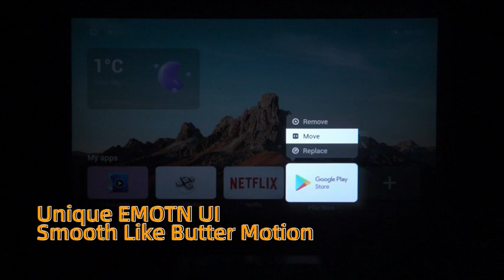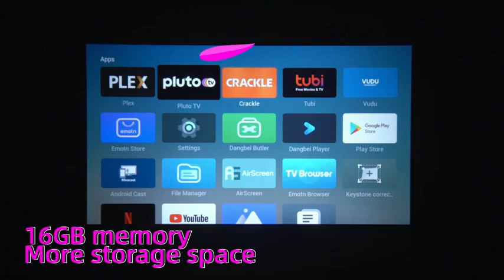Portable Outdoor Projector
Emotn H1 Mini Projector, Native 1080P, 250 ANSI Lumen, Android 9.0 Portable Outdoor Projector, 240" Display, 4-Hour Playtime, WiFi Bluetooth, Compatible with Smartphone/HDMI/USB/PS4/XBOX
product link

Native 1080P Resolution: Stunning 1920×1080 FHD images, providing HD viewing indoors and outdoors at night. Ideal for movie nights and as a gift for relatives and friends.
250 ANSI Lumens: Enjoy a 240-inch screen, With an impressive 250 lumens of color for an extraordinary picture in dark environments - even in rooms with ambient light.
Portable and Sealed Design: This mini projector is equipped with a powerful built-in battery and unique optical sealing technology that keeps dust out of the projector's interior, providing 4 hours of big-screen entertainment anytime, anywhere.
Dual Hi-Fi Stereo Speakers: Powered by Emotn's professional DSP digital amplifier chip, reproduce sound effects very well. Connect to external speakers for higher fidelity playback.
Emotn OS: Access over 5,000 Streaming apps, Seamlessly display content from Disney+、HBO Max、Prime Video、YouTube, and more on your portable projector for endless entertainment.